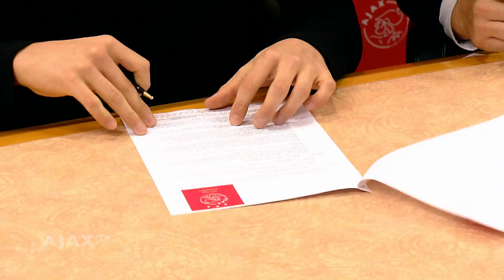A-junioren beloond voor ontwikkeling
Zakaria El Azzouzi en Mauro Savastano tekenden woensdag hun eerste contract bij Ajax. De jonge talenten worden daarmee beloond voor hun goede prestaties in de A1.